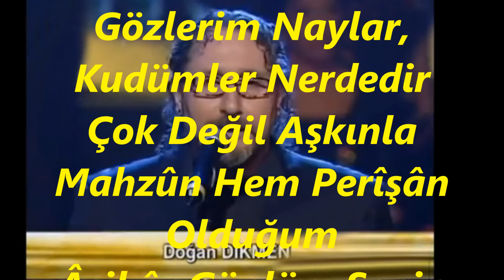M.Doğan DİKMEN-Hasretin Gönlümde Artık Bir Ateşten Perdedir (EVC ÂRÂ)R.G.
SOLİST:
*M.DOĞAN DİKMEN*
VİDEOYU YAPAN
*RECEP GAYRETLİ*
GÜFTE: FEYZİ HALICI
BESTE: CİNUÇEN TANRIKORUR
USUL: DEVR-İ HİNDİ
MAKAM: EVC ÂRÂ
Hasretin Gönlümde Artık Bir Ateşten Perdedir
Görmüyor Pek Gözlerim Naylar, Kudümler Nerdedir
Çok Değil Aşkınla Mahzûn Hem Perîşân Olduğum
Âşikâr Gönlüm Senin Vâr Olduğun Her Yerdedir.